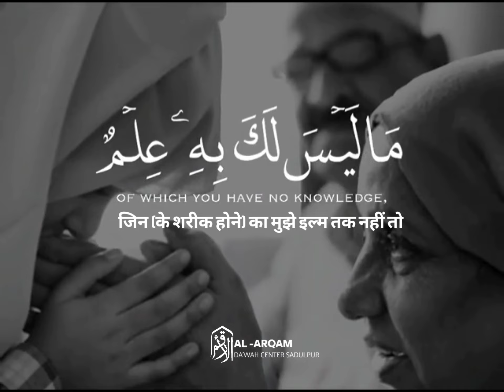Surah Al-Ankabut سورة العنكبوت - verse 8 | Islam Sobhi (إسلام صبحي)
Surah Al-Ankabut سورة العنكبوت - verse 8 |  Islam Sobhi (إسلام صبحي) @islam_sobhi